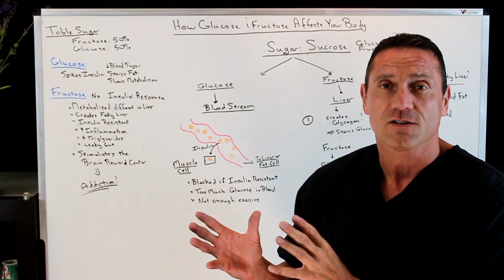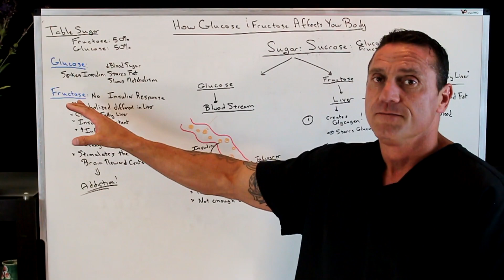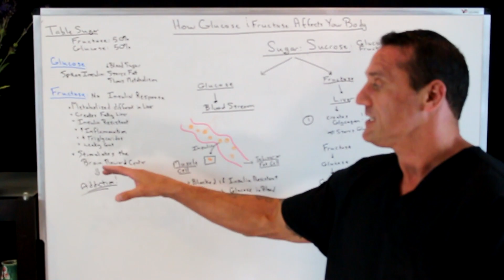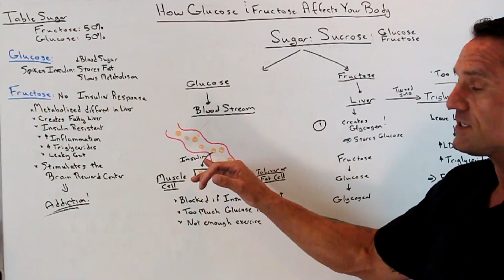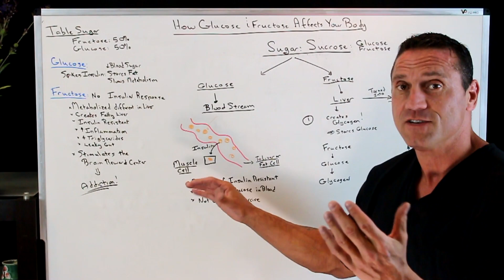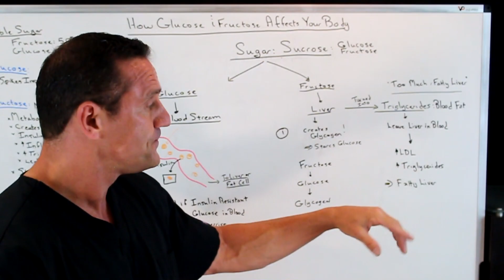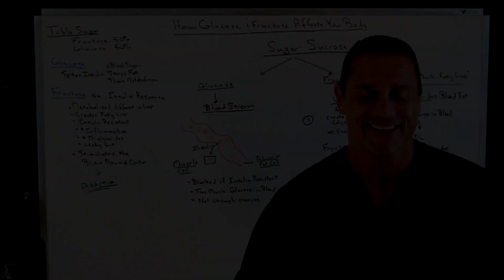How Glucose and Fructose Affect YOUR Body?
Dr. Jawad discusses how glucose and fructose get broken down in your body.

Listen to Dr. Jawads interview on Mind Body Radio

26W276 Geneva Road  Suite C
Carol Stream, IL  60188